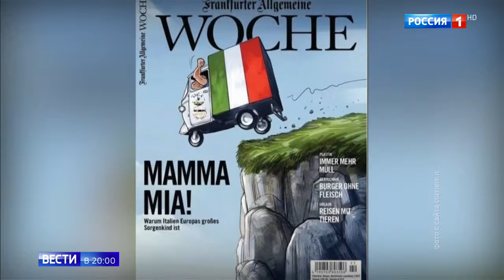Кризис власти в Италии: президент пошел против парламента - Вести 24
Импичмент президенту или перевыборы парламента: в Италии разразился острейший за полвека политический кризис. Глава государства отказался утверждать правительство с евроскептиком в качестве министра финансов и поручил формирование временного кабинета экс-чиновнику МВФ.